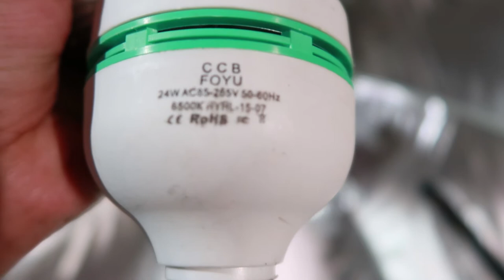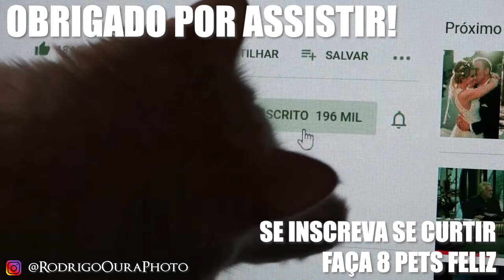Octabox 120cm Como montar/configurar diferentes tipos de iluminação em diferentes tipos de tripés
Salve galera! Neste Ep. faço o tutorial de como montar e configurar tipos diferentes de iluminação + diferentes tipos de tripés + acessórios recomendáveis.

Equipamentos:
Câmera principal
Lente 85mm f1.8
Lente 45mm f1.8
Lente 55mm f2.0 vintage
Lente 37mm f2.8 vintage
Lente 24-70mm
Lente 16-35mm
Lente do kit 28-70mm
Câmera Portátil Point & Shoot
Flash portátil godox
Flash nikon
Radio Flash godox
Hd 4tb
Alça Peak design
Carrinho p carregar equipamentos
Led Bastão
Mic Shotgun mini

Livros e filmes:
Peaceful Warrior Guerreio da Paz

Vaporizadores usados no vídeo:
Smoke Stick X8